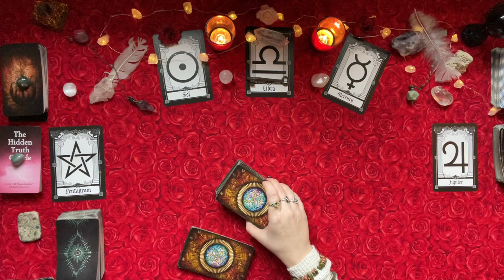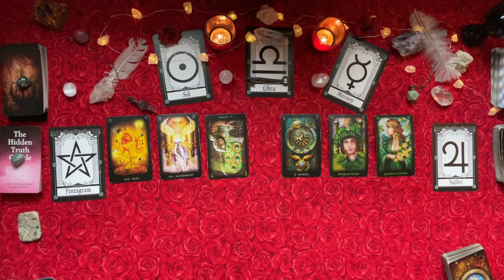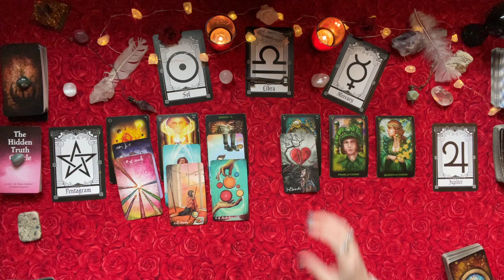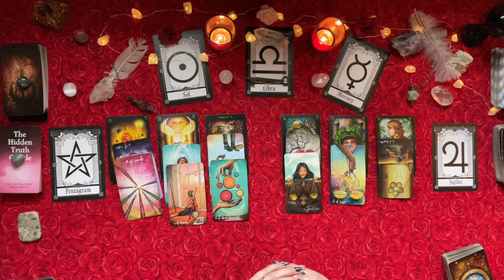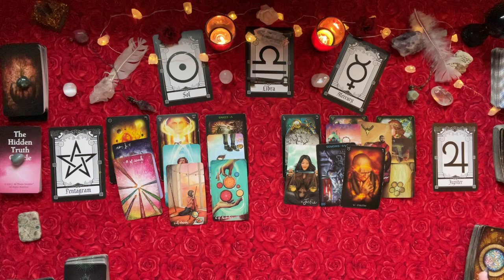LIBRA LOVE ~ SINGLES ~ FEBRUARY 2023 (THE TIME IS NOW RIGHT FOR YOU TWO)